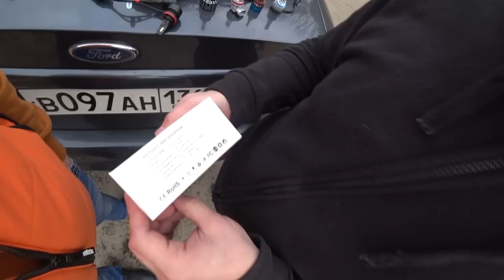LADA PRIORA / ТЮНИНГ ФАРЫ / ЛАМПЫ LED H9